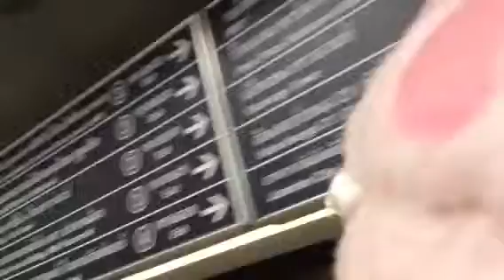バンコク タイ語教材 アソーク駅では中国語 旅ぬこおもちゃくん